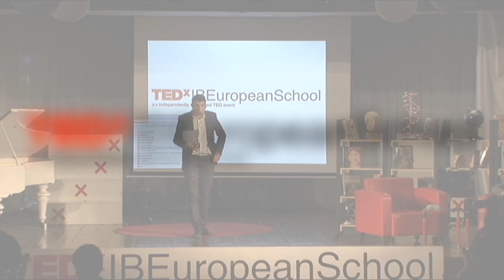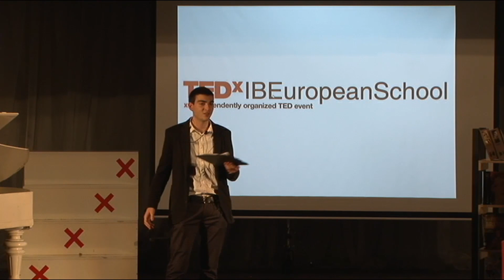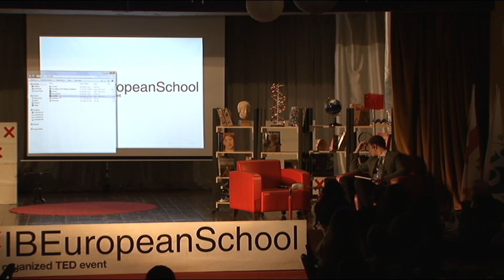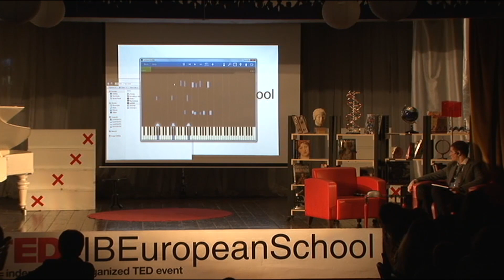Music, technology & I | Sandro Akhvlediani | TEDxIBEuropeanSchool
This talk was given at a local TEDx event, produced independently of the TED Conferences. Sandro Akhvlediani’s talk shows how the speaker was able to combine two passions of his life – music and technology.

Aleksandre (Sandro) Akhvlediani is IB DP student. Music is inseparable part of his life. He loves reading and, together with Homer`s “Odyssey” and Dostoevsky`s “The Brothers Karamazov”, Anatole France`s “The Revolt of the Angels” is one of his favorite books. Sandro is fond of Computer Sciences and he`d like to continue studying in this field.